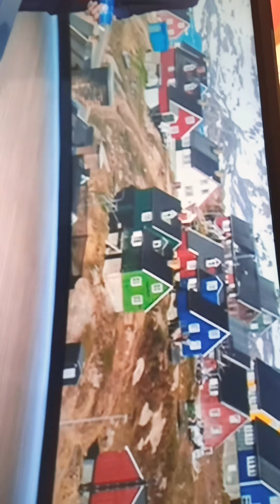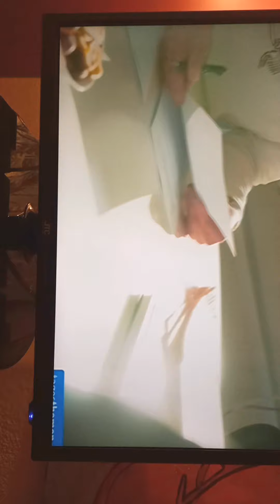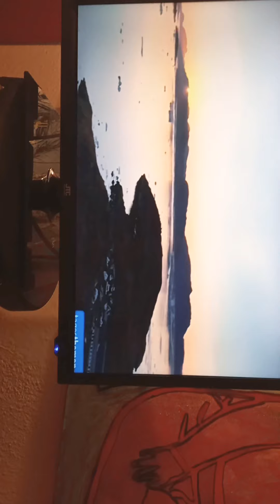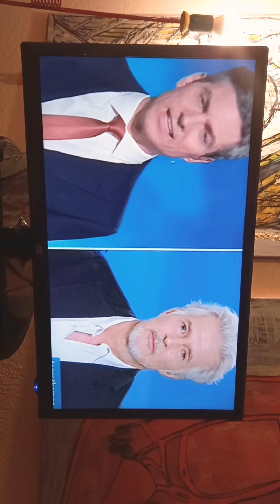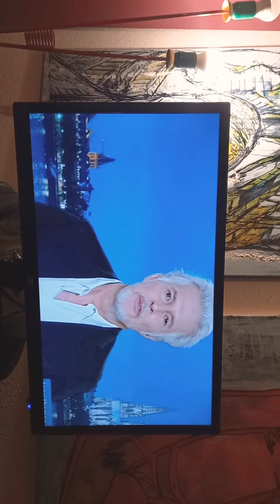29. Oktober 2021/ Tagesschau Sprecher / Name wurde in RTL reingehalten.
1987 wurde ich bei der Sparkasse  mit einem Pfennig gekennzeichnet, Zahlen.
1986 steht bei Freddie Mercury Video DVD 2003 Aufnahme 87.
Deswegen Zwinkerproblem.
Recherche meinerseits.
Buch lag auf dem Tisch Bücherei Ulm, sowie bei Dres.Schwarz dessen Anklage besteht.
Nice Société Nachtclub Aquarium wessen der Intendant Carlheinz Cern Gast
Freddie selbst 85.
Ralf Grimminger
Die Arroganz wird noch übertroffen 1986 Gründung Ulmer Spielschachtel
Kasperletheater und der Geburtstagszauber Christoph Geigenberger1999.
Bücher.
Des sind Instrumente lauter Leute dessen fragwürdig ihren eigenen Dreck vor der Haustür kehren sollten.
Lukas mein Sohn 6.10.94 sehe ich seid 10 Jahre fast garnicht mehr.
Bin nicht mit Günter Egner und Frau Egner fühle mich schikaniert dessen Unfalltoder Bewährung bekommen namentlich genannt werden.
Schulden, er sei schwul, kannst du dir des dann vorstellen.
Aniko Kögl Marx im TV Deschler
Was soll des mit der Sylvia.
84 liebes Gottbuch mit Silvia geschrieben .
84 Gässler Martin Fantom der Oper Cats.
86 bis 89 Ausbildung als ZAH
89 bis 92 Dr.Schmid Ulm Labor Gässler Klotzbücher Zeugen Jehovas alle wurde vor dem Fernseh produziert.
Bin nicht meine Friends schrieb ich 2001 in die Südwestpresse Ulm dessen Abzockerei.
1984 Schulaufführung im Edwin Scharf Haus Thriller sowie Dixieland Musik, niemals dachte ich an diese Möglichkeit. Dirigent war hier abgelichtet Herr Ehrhardt. Musiklehrer damals.